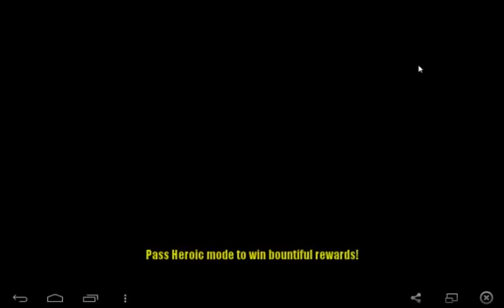Pet Alliance G.leo vs Gaara , G.Sgr